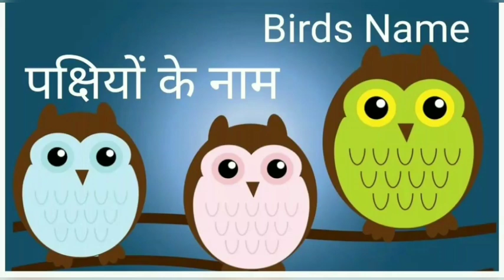पक्षियों के नाम. Birds name. Learning video for kids and toddlers.